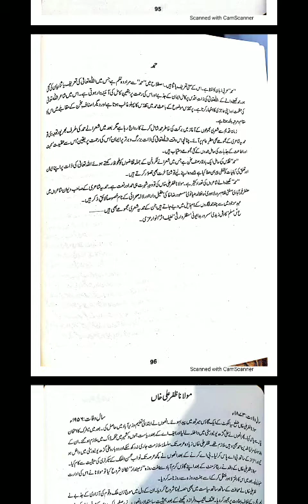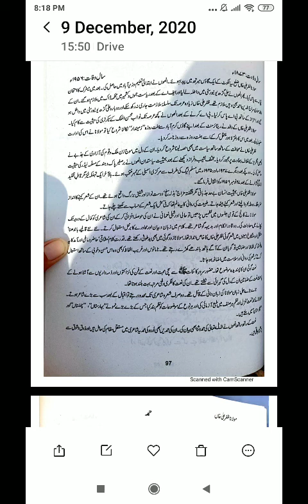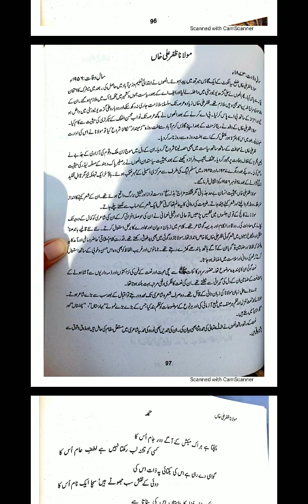1st year urdu literature